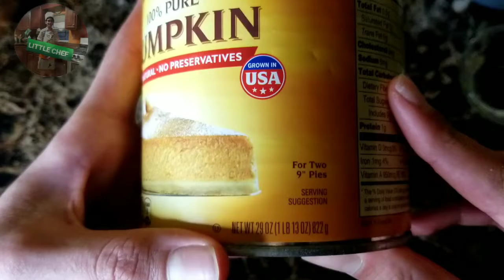Pastel de Calabaza/Easy Pumpkin pie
Hello everyone, I hope you are all well, today I bring you a delicious and super easy to make, Pumpkin Pie! I hope you try it out with your family! Happy Thanksgiving

Hola a todos, espero que estén bien, hoy les traigo un delicioso y súper fácil de hacer, ¡Pastel de Calabaza! ¡Espero que lo pruebes con tu familia! Feliz día de acción de gracias!